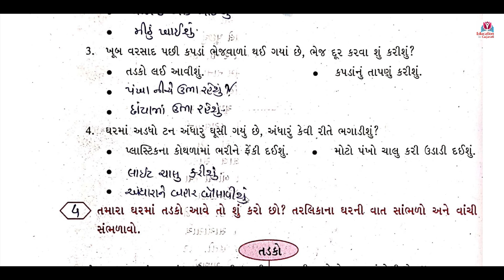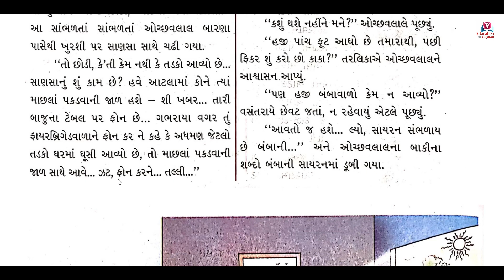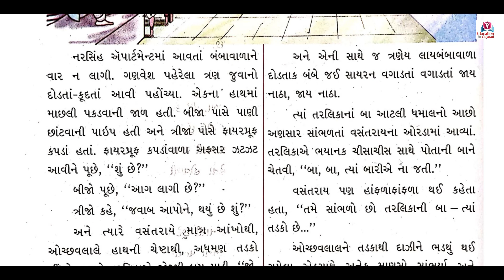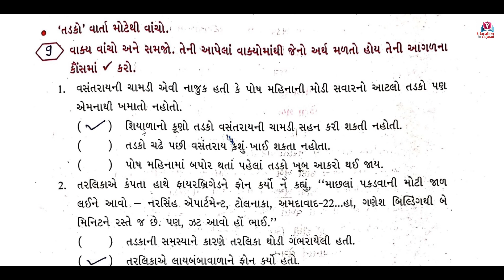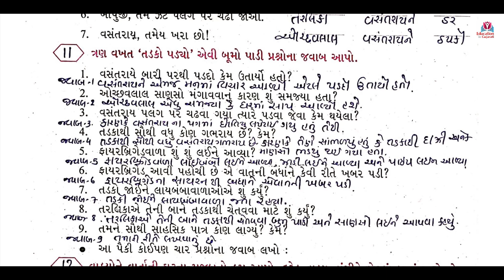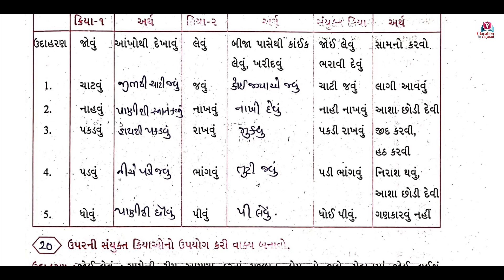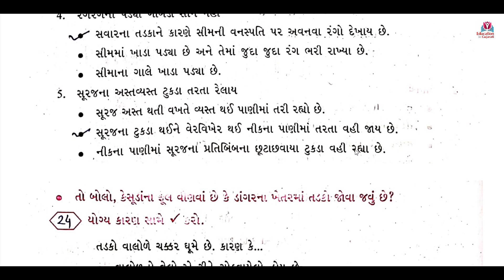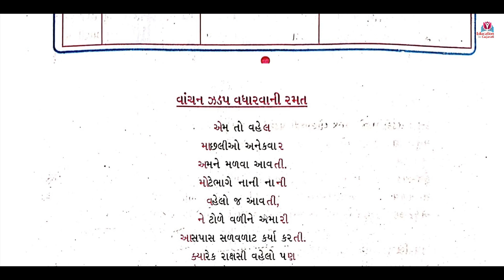std 5 kekarav ch 4 | std 5 gujarati ch 4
std 5 kekarav,
std 5 kekarav ch 4,
std 5 kekarav chapter 4,
school,
school education,
dhoran 5 kekarav,
dhoran 5 kekarav ch 4,
ધોરણ ૫ કેકારવ પાઠ ૪,
kekarav,dhoran 5 gujarati,
dhoran 5 gujarati path 4,
kekarav ch 4,
std 5 kekarav ch 4 tadako adhman dangar jalmal,
ધોરણ 5 કેકારવ પાઠ 4,
કેકારવ 4,
તડકો અધમણ ડાંગર ઝલમલ,